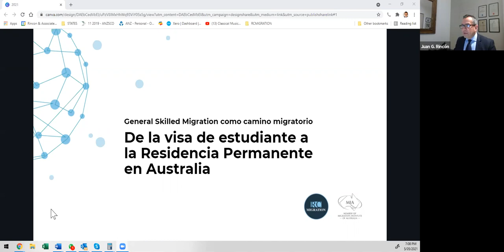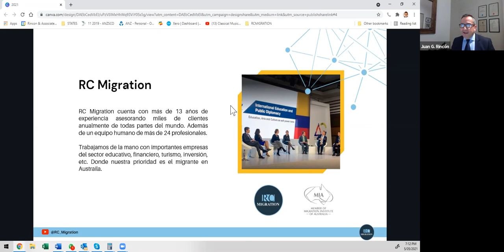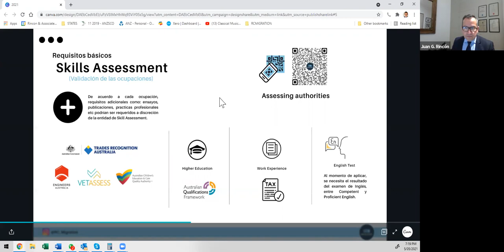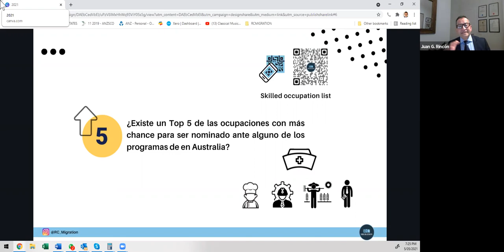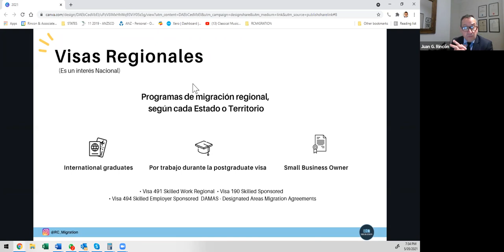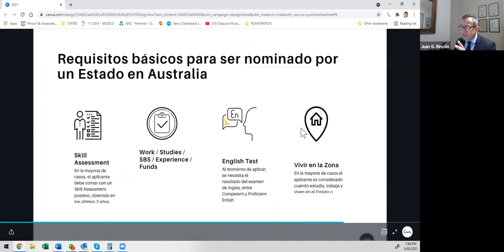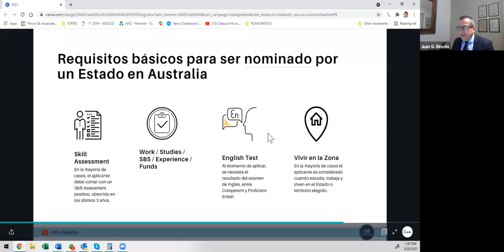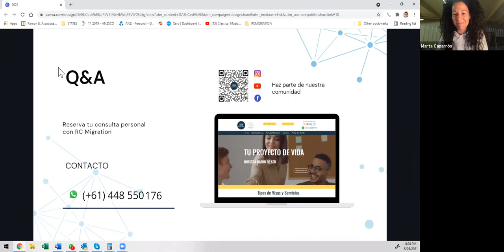¿Tienes un VISADO DE ESTUDIANTE en AUSTRALIA y quieres obtener la RESIDENCIA PERMANENTE?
¿Sabías que uno de los requisitos básicos para obtener el visado permanente en Australia es tener un nivel de inglés entre Competent y Proficiency en el momento de solicitar el visado?

¿Sabes que existe una tabla de puntos que varía dependiendo de múltiples factores, como la edad, y es crucial a la hora de determinar la concesión de un tipo de visado u otro?

¿Sabes los requisitos básicos para ser nominado por un Estado en Australia y así obtener tu visado? Juan Rincón, de RC Migration, te explica en detalle todo acerca de cómo obtener la residencia permanente en Australia.